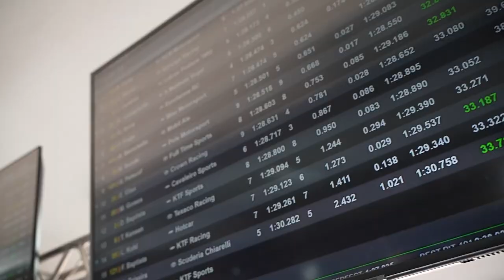STOCK CAR 2023 | LIÇÕES DE INGO HOFFMANN, O NOVO COACH DE FELIPE BAPTISTA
Doze vezes campeão da Stock Car, Ingo Hoffmann é uma lenda viva do automobilismo nacional. E nada melhor que emprestar um pouco de sua experiência a um novato na maior categoria do Brasil. É o que Felipe Baptista, que venceu uma das provas da última etapa de 2022, está vivendo na temporada 2023. Confira esse encontro de gerações!